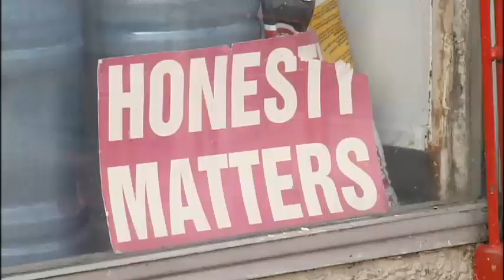Bike shop helping people get back on their feet, back on the road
A downtown bike shop is doing more than repairing brakes and gears.  Mosaic Community Bike Shop helps the homeless and underemployed develop  job skills to get them back on their feet. KXLY4's Casey Lund reports.